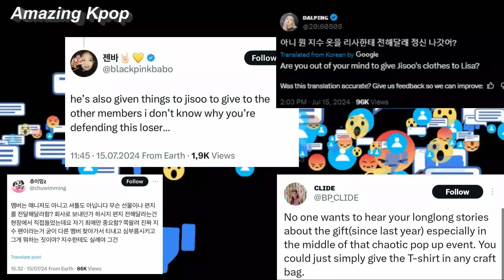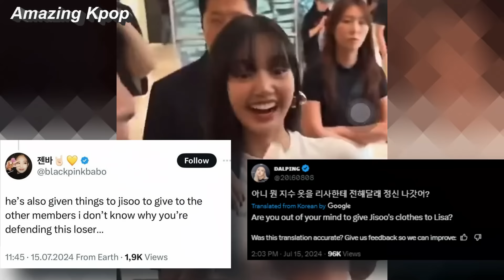Lisa treats Jennie very specially? Rosé's new LA house FACT, Jisoo starts recording JS2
Lisa ลิซ่า treats Jennie very specially, Fans quickly identified the house in Rosé's photos as belonging to the Simihaze twins. From the curtains to the doors and floor tiles, everything looks identical. It’s possible that after Lisa returned to Korea for the Rockstar Pop-up Store opening, Rosé moved in with the Simihaze twins. Considering Rosé is staying in LA to complete her RS2 album, many are hoping for a collaboration between her and Simi Khadra's boyfriend, Abel Tesfaye, on this album, Jisoo starts recording JS2